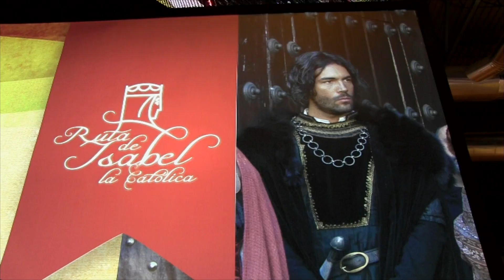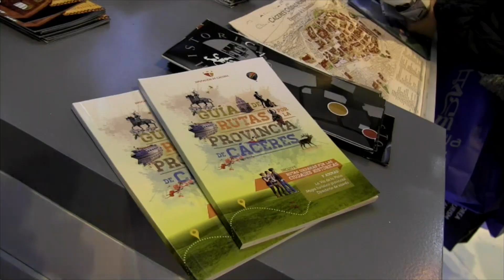Diputación de Cáceres en Fitur 2014 - Turismo de Cáceres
La Diputación de Cáceres presenta en la Feria Internacional de Turismo (FITUR) de Madrid su oferta turística. De ella destaca `La Ruta de Isabel la Católica´ con 42 experiencias basadas en la naturaleza, la historia, la gastronomía y la singularidad, desarrolladas en 7 localidades de la Provincia de Cáceres. Actividad coordinada con 54 empresas que la hacen posible.
Además, el presidente de la Diputación presenta un folleto de 16 rutas turísticas urbanas y comarcales, centradas en instancias cortas.
Por su parte, Villar del Pedroso ha presentado el carnaval de las Ánimas con la representación de su tradicional `Baile del Serengue´y ofrecieron dulces típicos de la zona.